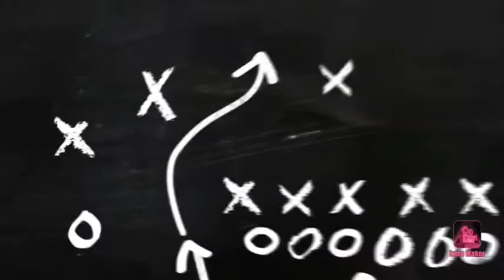M4tech Latest|drawing|Jio Joseph| How to draw a photograph|easy way|grid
Hii all

This video shows how to draw a photograph using grid method.
Its an easy way to draw a photograph as it looks like.

I draw Jio Joseph , he is a full time Youtuber.  He created a channel called M4TECH  which contains DIY tech videos,  food, cooking,creative ideas . Uploading very useful videos and informations.

If you like my content, please do support (need all your support as a new Youtuber).